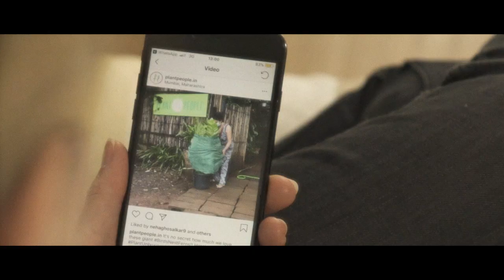O R G A N I C A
A woman learns to care again with the help of a houseplant.

CAST
Woman: Jo Shirley
Plant: Bluegrass Calathea
Camera & Editor: Rebecca Gin
Producers: Louise Hawkes, Gaia Saccomanno
Caravan
Written by Juan Tizol and Duke Ellington, 1936. Performed by Sascha Blank
Hair, makeup and special effect artist: Clara Adriana
Sound: Joe Conneely
Project Manager: Edmund Braatvedt
CGI Artists: Gavin Langley & Wayne Langley
Graphic Design: Richard Hooker
Location courtesy of: ArtApartments.co.uk
Plant unboxing video courtesy of plantpeople.in
Special thanks: Juliana Ferreira, Claire Gordon-Webster, Jonas Grimås, Anne Kaerst, Dorothy Marshall, Ayberk Oktay, Alessia Pirolo, Priya Prakash, Thom Tessier, Candice Vallantin
Writer & director: Alison Scorgie